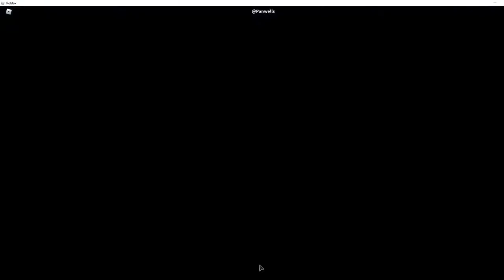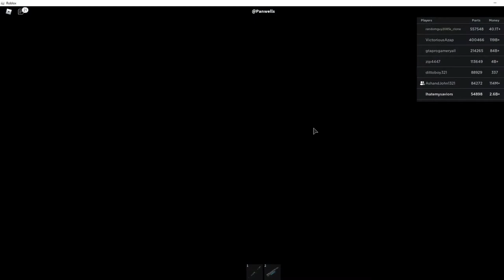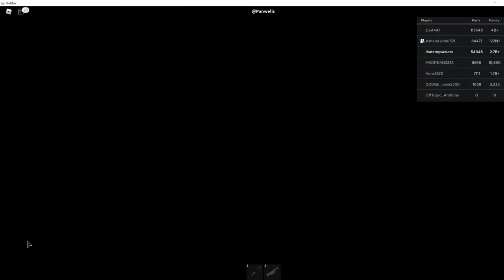Car Crushers | Commentary | Roblox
car crushers video! in this video we fight a railgun tank and kill it while me and my friend troll each other.